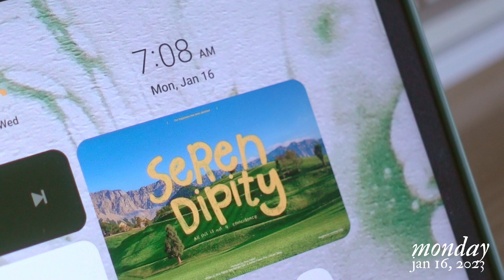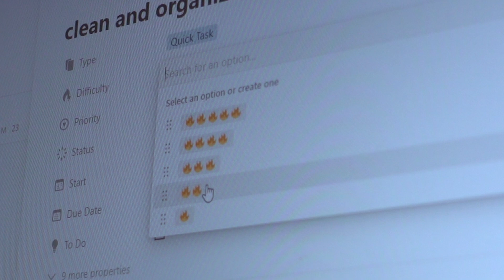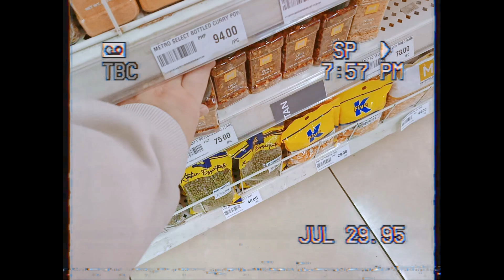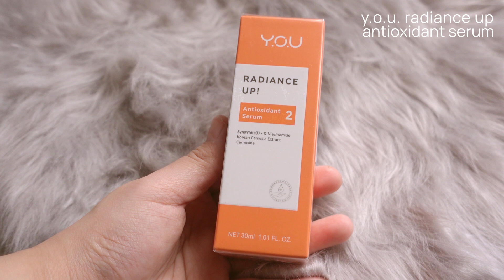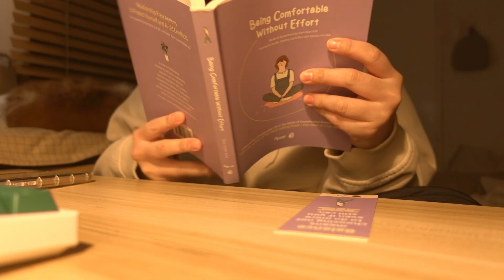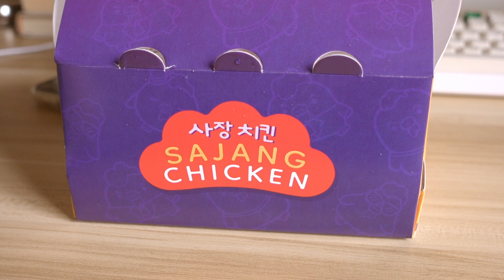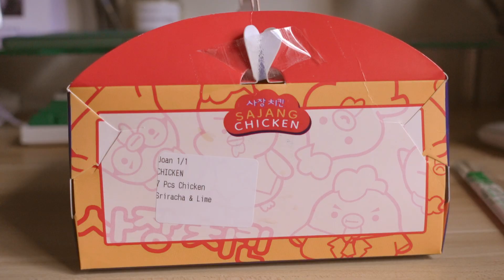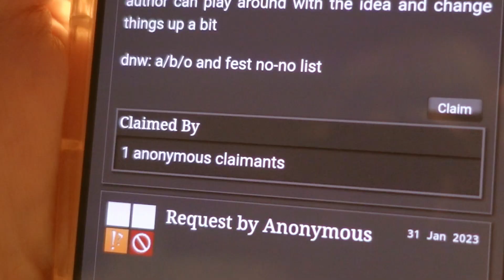life lately 🎧 getting out of a slump, organizing my desk & closet, grocery shopping + new puppers!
AAAAA THANK YOU GUYS SO MUCH FOR 10K SUBS 😭💞✨ LOVE U GUYSSS xx

🎶 MUSIC CREDIT
moonboy - pocky sticks